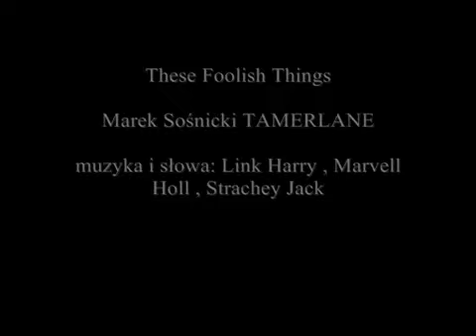These Foolish Things - TAMERLANE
vocal Marek Sosnicki
piano Jacek Cichocki
bass Pawel Puszczalo
drums Lukasz Dmochewicz